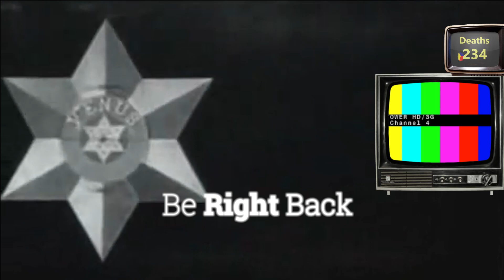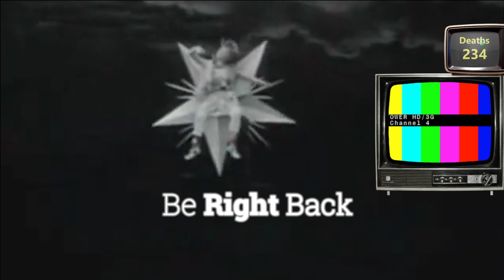1st Playthrough - The Messenger Full Game Walkthrough | Part 11: The Key of Hope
This is my very first playthrough of The Messenger! I'm on a mission to beat 100 video games every year since 2020, and I usually either play the newest releases or go back and pick up franchises I've missed out on over the years. What game would you like to see?